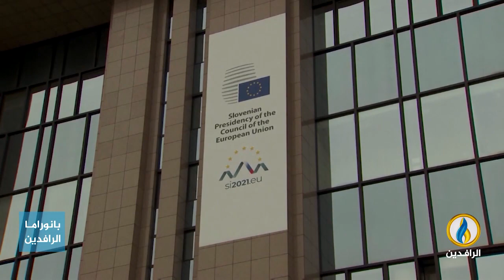تقرير إخباري.. الاتحاد الأوروبي يتوصل لاتفاق لإصلاح نظام الهجرة رغم التحفظات الإيطالية